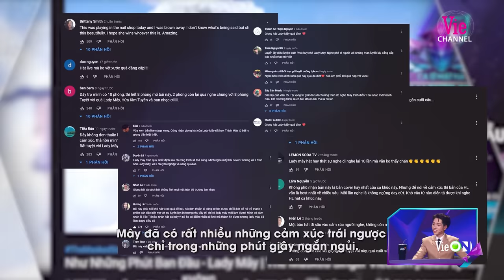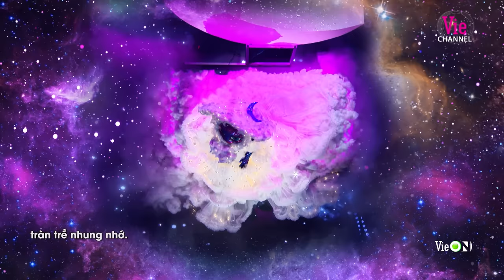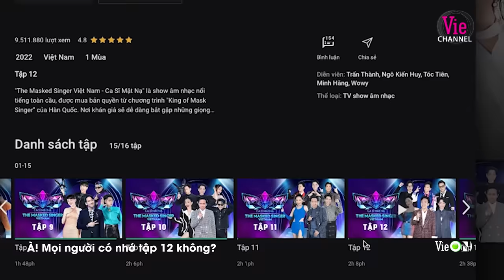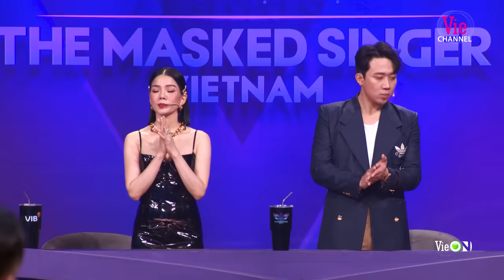The Masked Singer Vietnam - Ca Sĩ Mặt Nạ - Chung Kết: Lệ Quyên làm cố vấn,Tí Nâu lộ diện là Thùy Chi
Sở hữu thẻ tín dụng VIB trực tuyến:
-       Nhận 1 trong 5 mẫu ly nhân vật The Masked Singer (phiên bản giới hạn)
-       Miễn phí thường niên trọn đời khi thỏa điều kiện chi tiêu
-       Hoàn 6% mua sắm trực tuyến, giảm 50% chi tiêu Grab